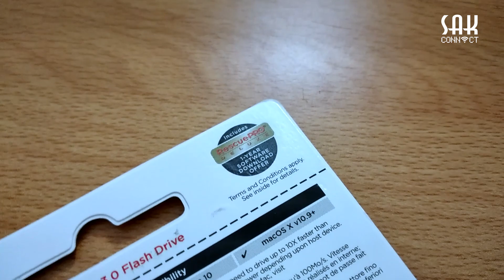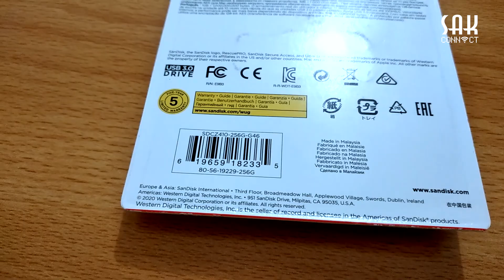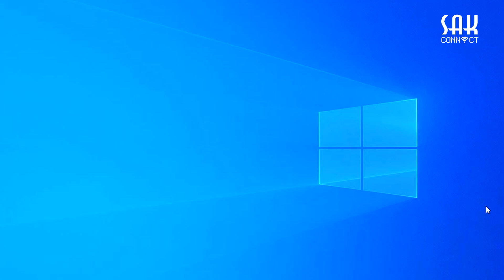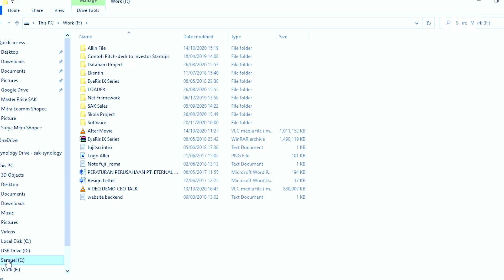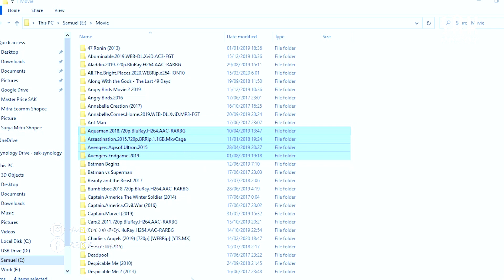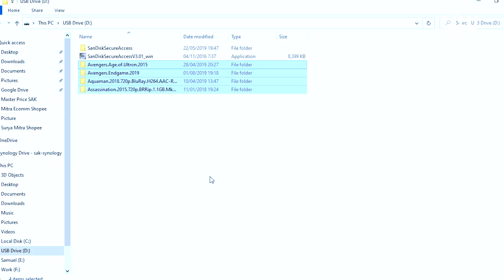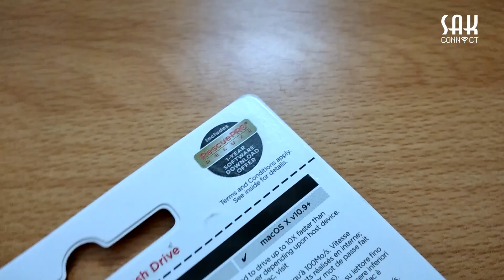Speed Test Flashdisk Sandisk Ultra Shift 256GB USB 3.0 CZ410 - Unboxing & Review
SANDISK ULTRA SHIFT 256GB USB 3.0 CZ410 SPEED TEST!

Sandisk kini memproduksi produk barunya yaitu Sandisk Ultra Shift USB 3.0 CZ410.
Dari segi desain flashdisk ini memiliki kesamaan dengan Sandisk Cruzer Blade USB 2.0, hanya saja dapat dibedakan dengan warna yang ada pada flashdisk itu sendiri.
Selain itu juga, Sandisk Ultra Shift ini memiliki kecepatan hingga 10x lebih cepat dengan USB 3.0~

Penasaran?
Simak yuk preview produknya berikut!

Surya Artha Komputama - SAK
2020